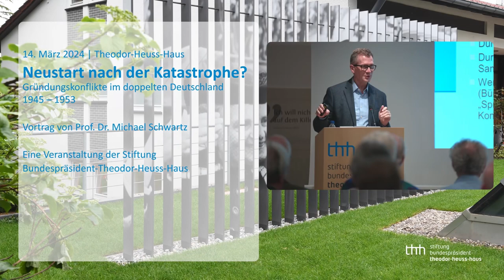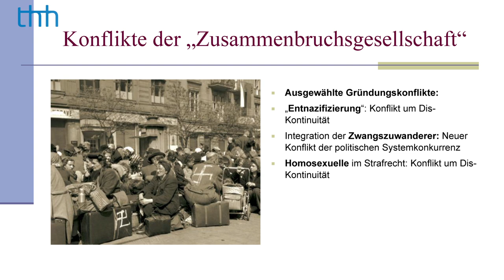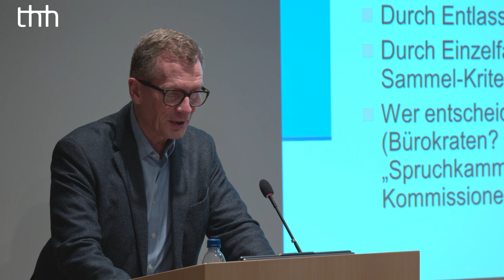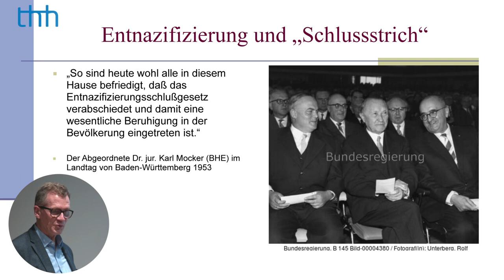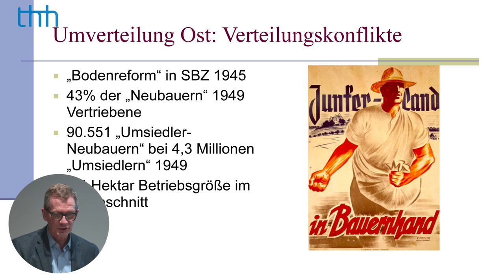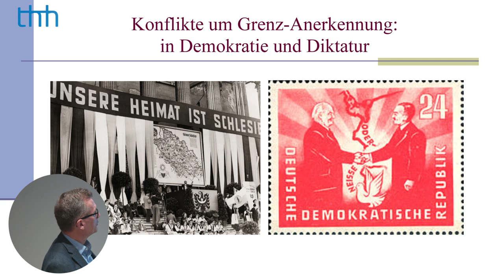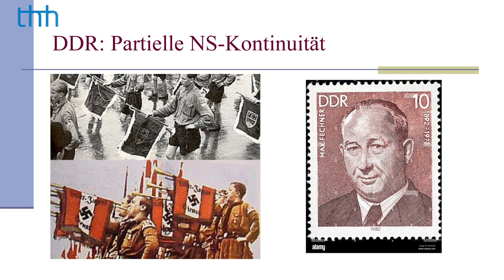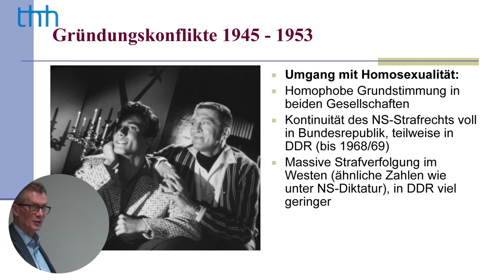Neustart nach der Katastrophe? Gründungskonflikte im doppelten Deutschland | Michael Schwartz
Zahlreiche Konflikte prägten die Gesellschaft und Politik in der Bundesrepublik und der DDR nach 1945: Wie waren Wohnraum, Eigentum und Arbeitsplätze verteilt? Wer sollte zur „deutschen“ Gesellschaft dazugehören – und wer nicht? Welche Minderheiten verdienten Schutz? Wer sollte auf welche Weise zur Verantwortung gezogen werden, wenn er sich während der NS-Zeit „belastet“ hatte? Diese Fragen durchdrangen den Alltag der Menschen ebenso wie die Entscheidungen in Behörden und Volksvertretungen – die Zukunft schien mehr als ungewiss.

Diese Gründungskonflikte wurden in beiden entstehenden deutschen Gesellschaften vor dem Hintergrund der jungen Vergangenheit des NS-Staats und des beginnenden Kalten Krieges ausgetragen. Michael Schwartz, Historiker und Spezialist für die Geschichte nach 1945, zeigt in seinem Vortrag, wie diese Erfahrungen den innergesellschaftlichen Umgang mit den zahlreichen Herausforderungen beeinflussten. Er diskutiert die Lösungswege, die in Ost und West, in Diktatur und Demokratie in unterschiedliche Richtungen wiesen – und wie diese Entscheidungen noch die Gegenwart des wiedervereinigten Deutschland prägen.

Prof. Dr. Michael Schwartz arbeitet am Institut für Zeitgeschichte, Abteilung Berlin. Seine Fachgebiete umfassen die Geschichte ethnischer „Säuberungen“ im 19. und 20. Jahrhundert, die Geschichte der Vertriebenenpolitik in Westdeutschland und der SBZ/DDR, die Geschichte der Sexualität in Deutschland seit den 1960er Jahren. Michael Schwartz hat zahlreiche Studien vorgelegt, darunter: Homosexuelle, Seilschaften, Verrat. Ein transnationales Stereotyp im 20. Jahrhundert (2019), Ethnische „Säuberungen“ in der Moderne. Globale Wechselwirkungen nationalistischer Gewaltpolitik im 19. und 20. Jahrhundert (2013) sowie als Habilitation Vertriebene und Umsiedlerpolitik. Integrationskonflikte in den deutschen Nachkriegs-Gesellschaften und die Assimilationsstrategien in der SBZ/DDR 1945–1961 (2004).

Ein Vortrag in der Schwerpunktreihe "Gründungsgeschichten".